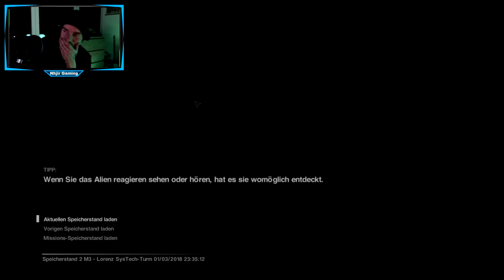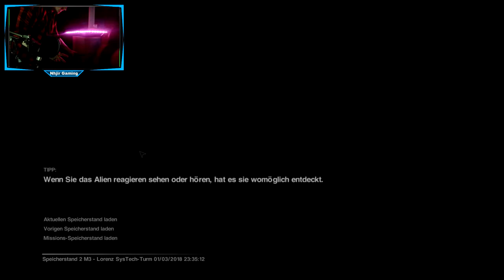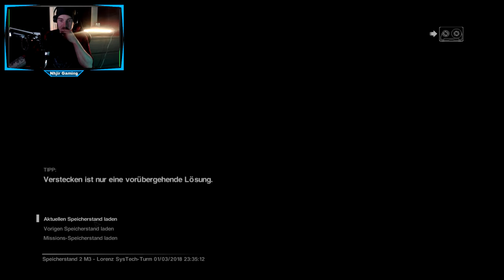Stuhl GESCHROTTET 😂 // Let's Play Alien: Isolation +DLC German // #004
Stuhl GESCHROTTET 😂 // Let's Play Alien: Isolation +DLC German // #002

Hey Leute, es tut mir leid aber in diesem Part ist die Soundquali leider ''etwas'' weniger gut als normal...dafür ist mir aber was verdammt lustiges passiert xD

Steam Games
Let's Play
RPG
Horror
MMORPG

Equipment

Aufnahme:     Bandicam
Audio:             Audacity